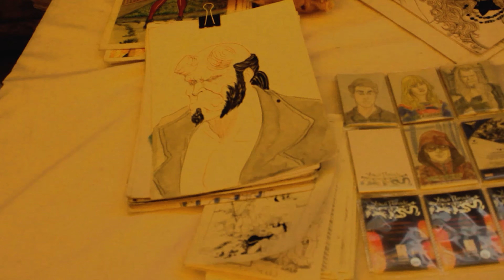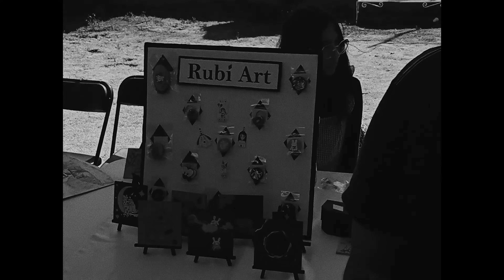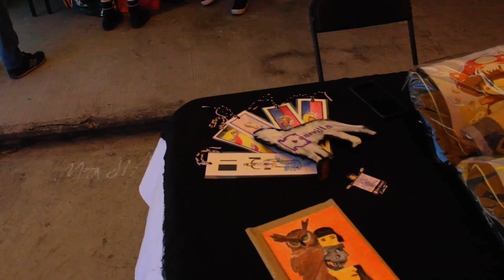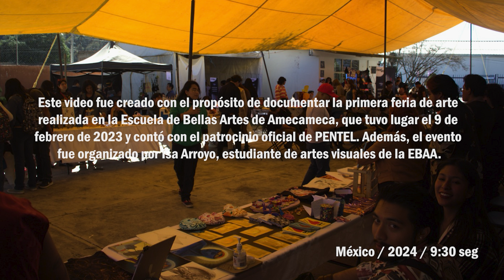Primer Feria de Arte de la Escuela de Bellas Artes de Amecameca.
México - 2024.